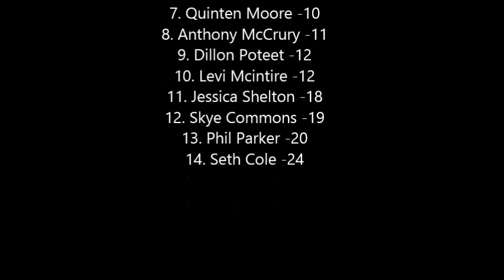S7 NRSL Universal Orlando cup series Chase Race 2 at Champs Ellysses